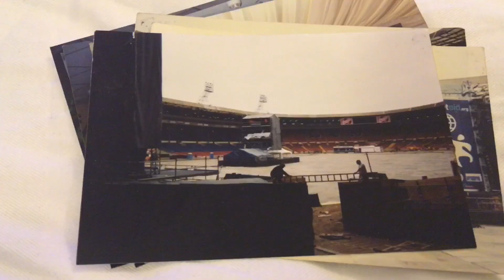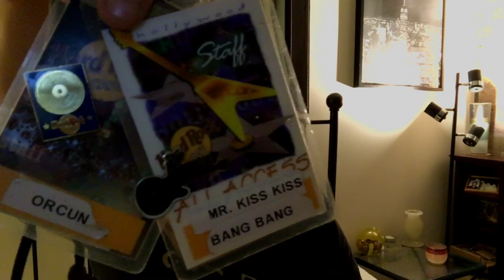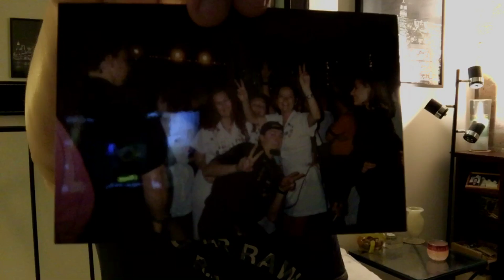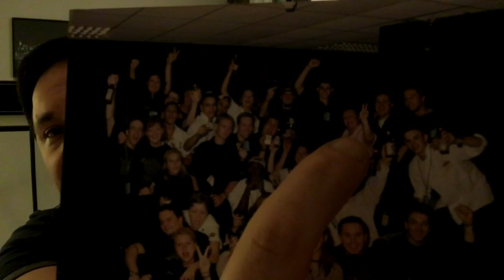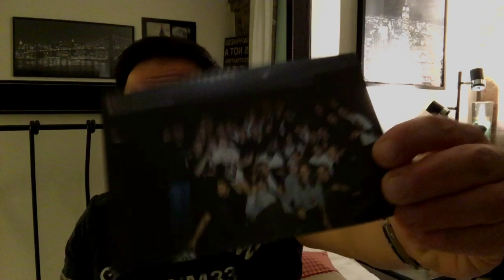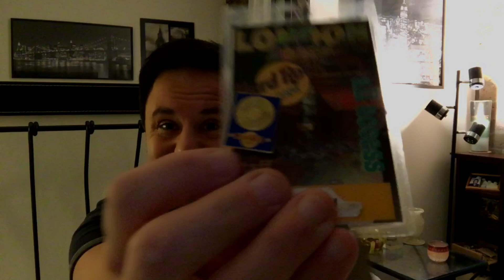Night I met George Michael (& Bowie & Bryan Adams) & their impact on my life - LONDON ORCHY VLOG 010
No its NOT CLICKBATE! REALLY spent an entire evening with those guys and I talk about that experience. In 2016, 2 of the 3 passed away and I guess it got me thinking. Please watch all the way through if you want to see all the pictures and hear stories from that night. It was at the Netaid concert from October 1999, held at the Old Wembley Stadium. Not just George Michael, David Bowie and Bryan Adams but many other stars including the likes of Robbie Williams, Eurythmics, The Corrs, Catatonia, Bush and Stereophonics.

Weirdly when I think about it, I've actually met a lot of celebrities, not just while I worked at London Hard Rock Café, but also consistently throughout my loife. Just last year I met Tom Hardy, David Haye, Harry Kane, Joanna Lumley, Ian McKellen and many more. But the impact of the above three will stay with me forever, especially George, for the reasons I speak about.

I hope you find it funny and interesting. Also why they were so popular and loved.

Thank you to all who comment on my videos and/or message me. REALLY appreciate the support. I always reply to comments on my VLOGs so let me know what you think.

Please also check out my Instagram page to see my photographic creations

COME VISIT LONDON ... IT'S AN AWESOME PLACE!